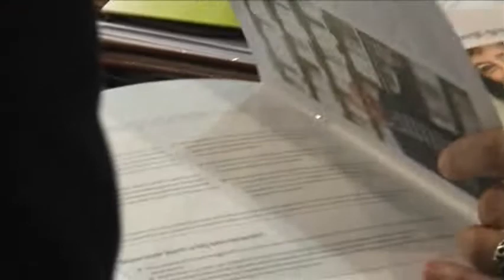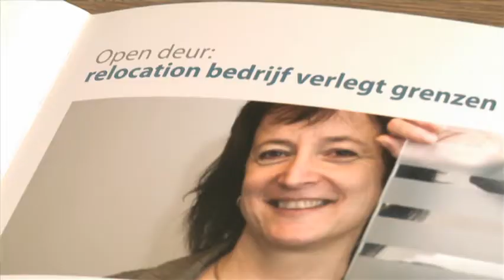Enterprise Europe Network Vlaanderen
Zoekt u een partner in het buitenland ? Vraagt u zich af of er innovatieve technologieën bestaan die uw onderneming nieuwe groeimogelijkheden kunnen bieden ? Hebt u vragen over de Europese regelgeving, internationale tewerkstelling, intellectuele eigendomsrechten of import ? Dan kunt u terecht bij Enterprise Europe Network Vlaanderen.

Voor u als ondernemer wordt Europa almaar belangrijker: de immense mogelijkheden van de eengemaakte EU-markt, de incentives van de Europese Unie voor innovatie-inspanningen, toegang tot grensoverschrijdende markten, financiering. Alle mogelijke Europese programma's opvolgen en uitzoeken hoe die werken, is zeer tijdrovend.

Enterprise Europe Network Vlaanderen biedt u één aanspreekpunt waar u in uw zoektocht naar partners, ideeën, oplossingen tijd kan sparen en effectief geholpen wordt.

Enterprise Europe Network Vlaanderen begeleidt u bij:
- het zoeken van partners voor commerciële samenwerking;
- het zoeken naar strategische partners voor innovatie;
- het vinden van uw weg in verschillende aspecten van de Europese regelgeving;
- toegang tot Europese financiering voor uw project.